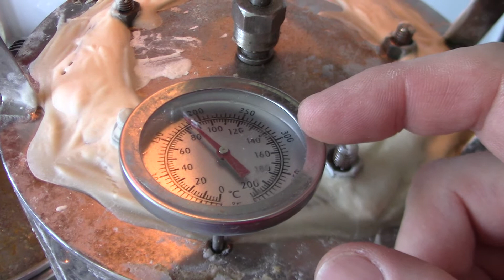Первая перегонка браги подробно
Двойная перегонка самогона на примере самого простого самогонного аппарата.